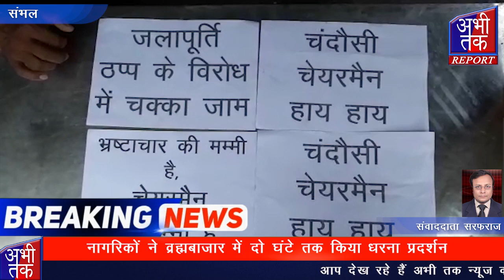चन्दौसी नगर में पानी की सप्लाई आठ दिन से अवरोधित | Abhi Tak Report